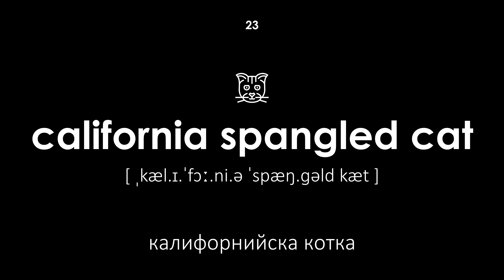Порода котки на английски език (Женски глас, черен фон)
Порода котки на английски език. Всички думи имат транскрипция и превод от български на английски език. Този урок ще бъде полезен за деца и възрастни. Учителят произнася думите с женски глас.

Навигация:

00:00 — Начало на урока
00:20 — котка
00:26 — порода
00:33 — абисинска котка
00:42 — австралийска мъгла
00:51 — азиатска котка
00:59 — американски бобтейл
01:08 — американска тел коса
01:16 — американски къдрици
01:23 — балийска котка
01:30 — бенгалска котка
01:37 — бомбайска котка
01:45 — бразилска късокосместа
01:51 — британски дълъг косъм
02:01 — британска късокосместа
02:09 — бирманска котка
02:17 — бурмила
02:27 — хималайска котка
02:34 — девън рекс
02:42 — донской котка
02:48 — европейска късокосместа
02:56 — египетски мау
03:05 — йоркска шоколадова котка
03:12 — калифорнийска котка
03:20 — канаани
03:27 — цимрична котка
03:34 — корат
03:42 — корниш рекс
03:49 — курилски бобтейл
03:56 — котка манчкин
04:05 — мейн кун
04:14 — манкс
04:22 — котка наполеон
04:29 — немски рекс
04:37 — небелунг
04:45 — норвежка горска котка
04:52 — ориенталски дълъг косъм
04:59 — сини очи
05:07 — оцикет
05:14 — персийска котка
05:21 — питърбалд
05:30 — пикси-боб
05:36 — рагамуфин котка
05:44 — руско синьо
05:51 — парцалена кукла
06:00 — котка савана
06:07 — бирман
06:15 — сиамска котка
06:23 — сибирска котка
06:31 — котка сингапура
06:39 — шотландска гънка
06:45 — котка за снегоходки
06:53 — сококе
07:01 — котка сфинкс
07:08 — тайландска котка
07:16 — играчка
07:24 — котка от турска ангора
07:32 — шантили
07:41 — картеузер
07:50 — ангорска котка
07:59 — японски бобтейл
08:06 — Край на урока